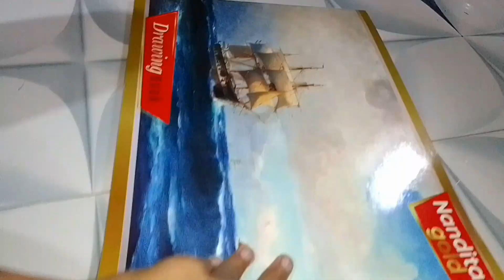Hanuman drawing Oil pastel drawing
cute baby kids drawing || step by step || kids drawing || colouring market
video topic=
watercolor drawing
easy watercolor drawing
watercolor drawing ideas
best watercolor drawing
watercolor drawings easy
beautiful watercolor drawing
save watercolor drawing
watercolor flower drawing
some watercolor drawing
watercolor drawing ideas easy
natural watercolor drawing
landscape drawing watercolor
normal watercolor drawing
watercolor drawing app
watercolor drawing anime
watercolor drawing art
watercolor painting art
watercolor painting animals
artist watercolor painting
art drawing watercolor
watercolor painting app
aesthetic watercolor painting
water colour animals drawing
artist watercolor drawing
watercolor anime drawing
all watercolor drawing
a watercolor drawing
sources of water drawing and colour
watercolor and ink drawing
apple drawing with watercolor
watercolor pen drawing
watercolor drawing board
watercolor drawing book
watercolor drawing beautiful
watercolor drawing butterfly
watercolor drawing beginner
watercolor drawing bird
watercolor drawing bts
watercolor drawing book pdf
bts watercolor drawing
watercolor painting book
black watercolor drawing
blue watercolor drawing
basic watercolor drawing
beach watercolor drawing
bird drawing with watercolor
watercolor se drawing kaise banaen
watercolor drawing competition
watercolor drawing city
watercolor drawing couple
watercolor drawing copy
watercolor cake drawing
watercolor painting classes
watercolor painting course
watercolor painting classes near me
watercolor painting cards
cute watercolor drawing
camel drawing watercolor
christmas drawing watercolor
cool watercolor drawing
coconut watercolor drawing
cartoon watercolor drawing
water cycle drawing with colour
cat drawing watercolor
creative drawing with watercolor
watercolor drawing diwali
watercolor drawing durga puja
watercolor drawing durga
watercolor painting designs
watercolor painting demo
watercolor dog painting
diy watercolor painting
watercolor dot painting
deer watercolor drawing
durga maa drawing with watercolor
diwali drawing easy with watercolor
teachers day drawing with watercolor
republic day drawing watercolor
durga puja drawing watercolor
rainy day drawing watercolor
doraemon drawing with watercolor
watercolor drawing easy
watercolor drawing easy and simple
watercolor drawing easy scenery
watercolor drawing easy for beginners
watercolor drawing easy step by step
watercolor drawing easy video
easy watercolor painting
watercolor eyes drawing
watercolor painting equipment
etsy watercolor painting
elephant watercolor drawing
scenery drawing watercolor easy
still life drawing easy with watercolor
save earth drawing watercolor
watercolor ki drawing easy